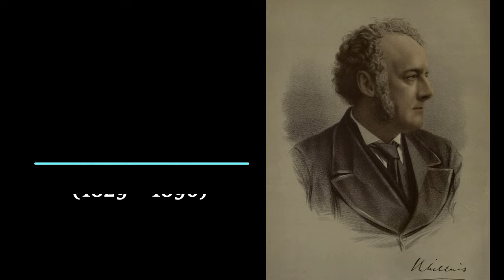John Everett Millais. History painting, landscapes, portraits of the artist. 4K | Ars Tibi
🎨 John Everett Millais (1829 – 1896)🎨

Sir John Everett Millais, 1st Baronet, (1829 – 1896) was an English painter and illustrator who was one of the founders of the Pre-Raphaelite Brotherhood. He was a child prodigy who, aged eleven, became the youngest student to enter the Royal Academy Schools. The Pre-Raphaelite Brotherhood was founded at his family home in London. Millais became the most famous exponent of the style, his painting Christ in the House of His Parents (1849–50) generating considerable controversy, and he produced a picture that could serve as the embodiment of the historical and naturalist focus of the group, Ophelia, in 1851–52.

By the mid-1850s, Millais was moving away from the Pre-Raphaelite style to develop a new form of realism in his art. His later works were enormously successful, making Millais one of the wealthiest artists of his day, but some former admirers including William Morris saw this as a sell-out (Millais notoriously allowed one of his paintings to be used for a sentimental soap advertisement). While these and early 20th-century critics, reading art through the lens of Modernism, viewed much of his later production as wanting, this perspective has changed in recent decades, as his later works have come to be seen in the context of wider changes and advanced tendencies in the broader late nineteenth-century art world, and can now be seen as predictive of the art world of the present.

Millais's personal life has also played a significant role in his reputation. His wife Effie was formerly married to the critic John Ruskin, who had supported Millais's early work. The annulment of the Ruskin marriage and Effie's subsequent marriage to Millais have sometimes been linked to his change of style, but she became a powerful promoter of his work and they worked in concert to secure commissions and expand their social and intellectual circles.